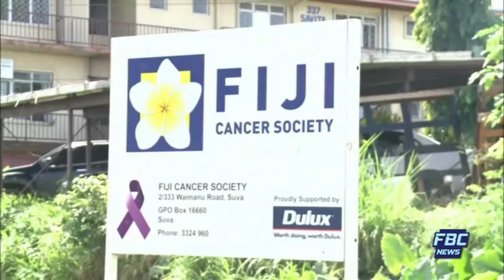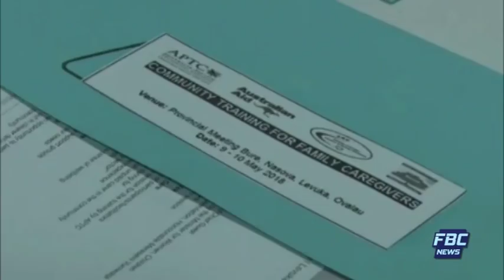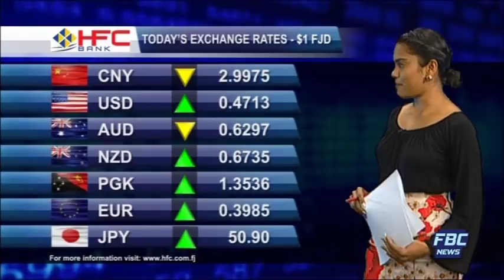FBC 7PM NEWS 10 05 2018